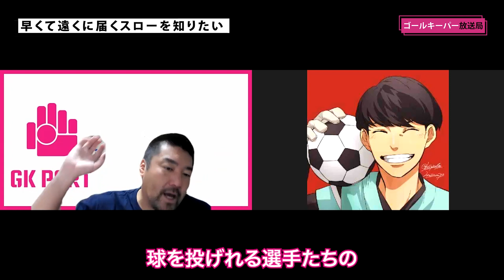ズバッと遠くへ！的確に投げるためには？ ゴールキーパーのスローイング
「スローイング」に関して

まっさんLINEに届いた
ご質問を中心に
ピックアップしております！

パントキックは１つフィードの手段ですが
スローイングも立派な手段！

今日はゴールキーパーの
スローイングに関して
高木義成さんとGKトーク🗣💬

僕たちのSNSも是非

（概要欄：まっさん）

◆高木義成

◆”選手とGKコーチを繋ぐ”まっさん

🧤ゴールキーパー放送局の関連動画🧤

【保存版】元日本代表MF・福西崇史にパントキック教えてみたら・・・

（動画編集：Yoshiki Ito）